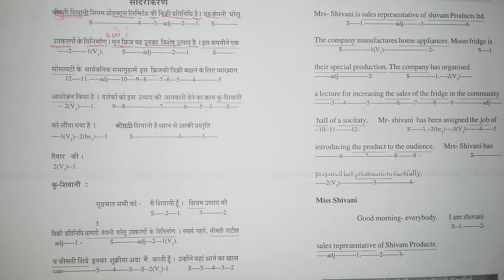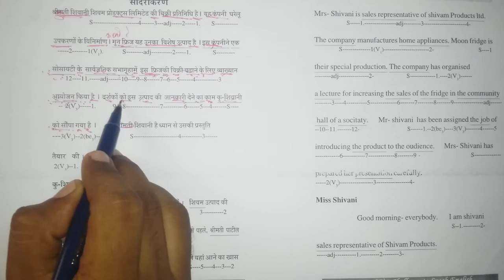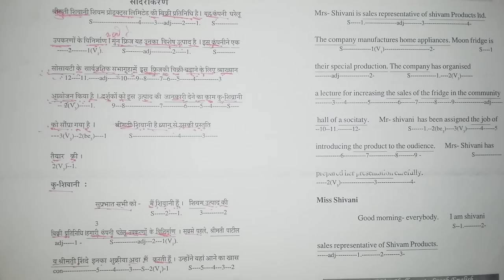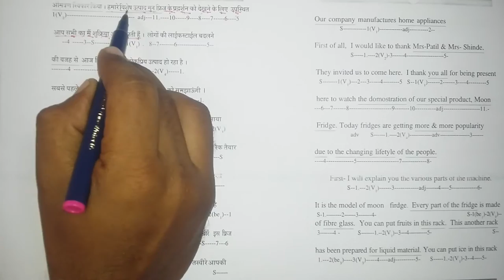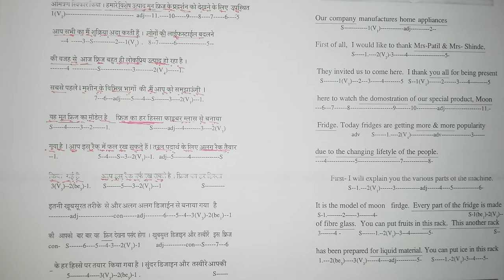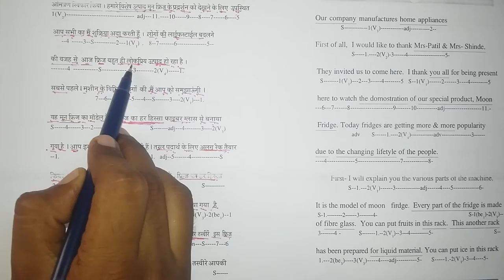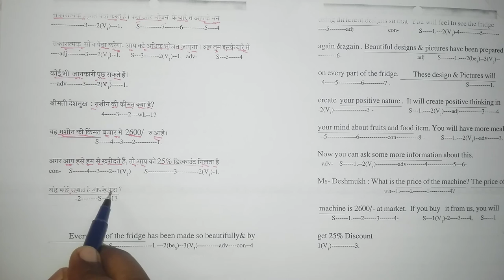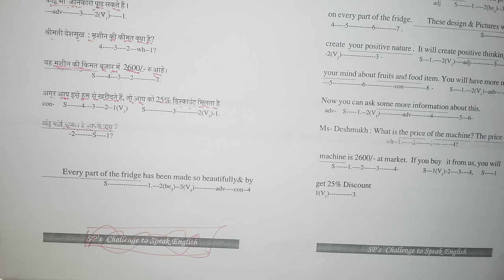Spoken English Class for colleges and universities in BHAVNAGAR. GUJRAT.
Post Trapaj (Bunglow) Taluka. Talaja, Post Trapaj (Bunglow) Taluka. Talaja,, Bhavnagar, Gujarat - 364150,India

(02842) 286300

Shantinagar Kalvibid, Shantinagar Kalvibid,, Bhavnagar, Gujarat - 364002,India

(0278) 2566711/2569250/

Kendriya Vidyalaya

Near Old Loco Shade, Railway Colony, Bhavnagar Para, Bhavnagar Para,, Bhavnagar, Gujarat - 364003,India

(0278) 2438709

Saint Mary High School

St. Mary Nagar, P.B.No.165 Gogha Road, P.B.No.165 Gogha Road,, Bhavnagar, Gujarat - 364001,India

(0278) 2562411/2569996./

Omkar English Medium Residential School

Ranghola, Umrala, Umrala,, Bhavnagar, Gujarat - 364330,India

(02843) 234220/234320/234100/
Shree Dakshinamurti Vinay Mandir

Gijubhai Badheka Marg, Near Parimal Chowk, Near Parimal Chowk,, Bhavnagar, Gujarat - 364001,India

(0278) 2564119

Dev Darshan Public School

C/O St Marys School Campus, Gogha, Bhavnagar, Bhavnagar,, Bhavnagar, Gujarat - 364110,India

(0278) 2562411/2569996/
M.V. Rana Vinay Mandir

Garasiya Boarding, Navapara, Navapara,, Bhavnagar, Gujarat - 364005,India

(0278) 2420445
Fatima Convent Primary School

Centrl Jail Road, Bhind St. Xavier's School, Waghawadi, Waghawadi,, Bhavnagar, Gujarat - 364001,India

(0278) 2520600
Kumar Shala High School

Dairy Road Nilambag Circle, Para, Para,, Bhavnagar, Gujarat - 364003,India

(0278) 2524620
Naimisharanya School

Opposite Sahara City, Sidasar Road, Bhavnagar H.O., Bhavnagar H.O.,, Bhavnagar, Gujarat - 364001,India

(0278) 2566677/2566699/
Sardar Patel Primary School

Bhavnagar,, Bhavnagar, Gujarat - 364001,India

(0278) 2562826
Shree Paras Vidhyalay

165, Pooja Nagar, Near Ganesh Nagar- 2, Bhavnagar Chitra, Bhavnagar Chitra,, Bhavnagar, Gujarat - 364004,India
Shree Krishna Lal Singhvi Balmandir

Haluria Chowk, Haluria Chowk,, Bhavnagar, Gujarat - 364001,India

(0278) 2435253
Podar International School

Fulsar Village, Vertej- Siddhsar Road, Vertej, Vertej,, Bhavnagar, Gujarat - 364140,India

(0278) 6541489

Fatima Primary School

Jail Road, Jail Road,, Bhavnagar, Gujarat - 364001,India

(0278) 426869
Hanumant High School

Ganpati Temple, Mahuva Bhavnagar Bypass National Highway, Mahuva Bhavnagar Bypass National Highway,, Bhavnagar, Gujarat - 364001,India

hri Kelavni Mandal
Sanchalit B.Ed.College, Dhasha, Distt.Bhavnagar
More Details...
2.  Swami Sahjanand College of Commerce & Management
Sardarnagar,Bhavnagar Distt.Bhavnagar
More Details...
3.  Smt.L.L.Kakadia B.Ed. College,
Kaliabid, Bhavnagar, Distt.Bhavnagar
More Details...
4.  Shri Sahjanand B.Ed.College,
Akwada, Distt.Bhavnagar
More Details...
5.  BDPS Computer Education Society
G/10,Basement,Adarsh Complex, Jail Road Bhavnagar - 364 001
More Details...
6.  Sheth J.P.Ayurved College ,
Opposite Sardar Bag. BHAVNAGAR. DIST.:Bhavnagar
More Details...
7.  Shree Aradhana Education & Charitable Trust's
College of Education for Women's Opp. Inderaprasth Bhavnagar Road, At & Post-Tal -Botad, Bhavnagar Gujarat State
More Details...
8.  Shri & Smt. C.R. Bhatt
Centre Bhavnagar Stree Kelvani Mandal's Bhavnagar Jewellery Training Institute, Muktalaxmi Mahila Mahavidyalaya Campus,
More Details...
9.  G.H. Sanghavi Shikshan Mahavidyalaya,
BHAVNAGAR. DIST.:Bhavnagar GUJARAT - 364 002
More Details...
10.  J.C.Kumarappa Mahavidyalaya
Gudhada (Swamina) Dist. Bhavnagar Gujarat 364 750
More Details...
11.  Kavishri Botadkar Arts and Commerce College,
Botad,Paliyad Road BHAVNAGAR. DIST.:Bhavnagar
More Details...
12.  Lok Bharati Lok Seva Mahavidyalaya,
Sanosara , BHAVNAGA. DIST.:Bhavnagar
More Details...
13.  Medical College
B/HST Bus Stand,Jail Road Bhavnagar Gujarat 364 002
More Details...
14.  N.M. Bhuta College of Commerce and Management
Sihor DIST. : Bhavnagar GUJARAT
More Details...
15.  Shantilal Shah Engineering College,
Sidsar , BHAVNAGAR., P.O.Vertej DIST.:Bhavnagar
More Details...
16.  Sheth H.J. Law College,
More Details...
17.  Shree Swaminarayan College of Education
Chitra DIST.: Bhavnagar GUJARAT
More Details...
18.  Shri Dholakiya College of Music
Sihor 364 240 DIST. : Bhavnagar GUJARAT
More Details...
19.  Shri J.K.Lukhi Arts & Commerce College
Gariadhar Dist. Bhavnagar 364 505
More Details...
20.  Shri Kelavni Mandal Dhasa Mahila Arts College
Dhasa 364 730 DIST. : Bhavnagar GUJARAT
More Details...
21.  Shri Swami Vivekanand Homeopathic Medical College
Juni Kumar Shala Building Dairy Road, near Nilam Baug Circle Bhavnagar 364 002
More Details...
22.  Smt. V.P. Kapadia Mahila Arts College,
Nr.Ambaji's Temple,High Court Road,BHAVNAGAR. DIST.:Bhavnagar GUJARAT-364001
More Details...
23.  Smt.Kantaben Balvantrain Parekh College of
Computer Science Mahuva - 364 290 DIST.: Bhavnagar
M